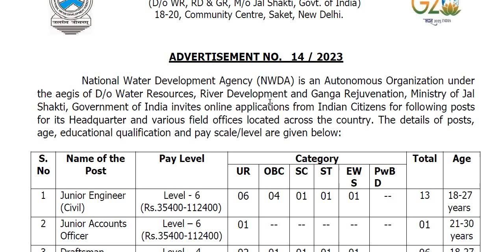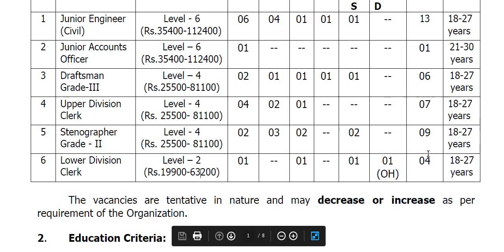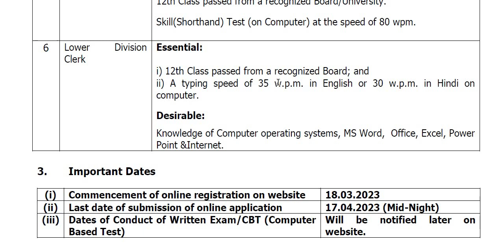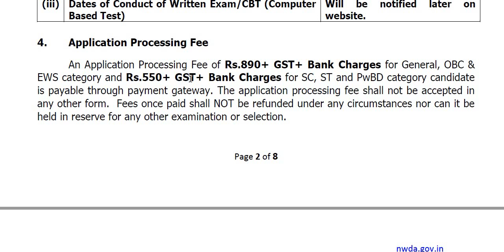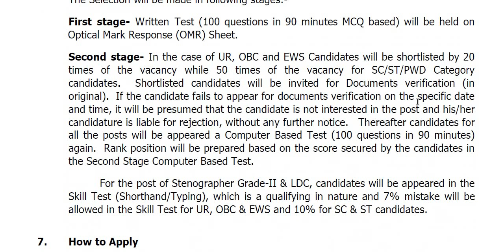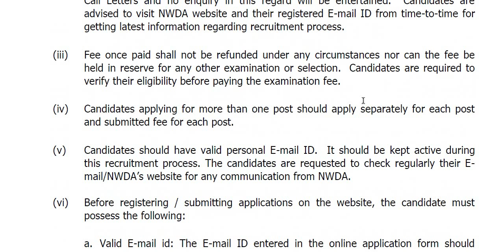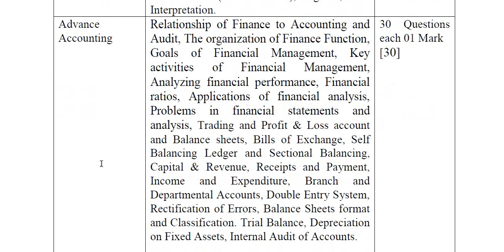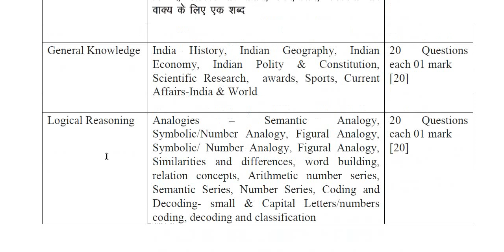ರಾಷ್ಟ್ರೀಯ ಜಲ ಅಭಿವೃದ್ಧಿ ಸಂಸ್ಥೆಯಲ್ಲಿ ವಿವಿಧ ಹುದ್ದೆಗಳ ನೇಮಕಾತಿ || Classic Job Junction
Classic Education
Dharwad